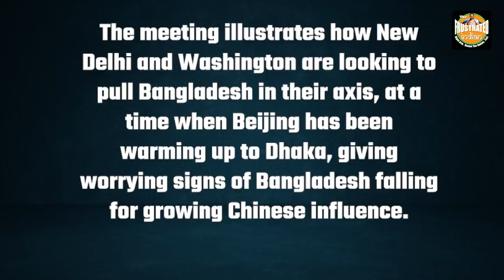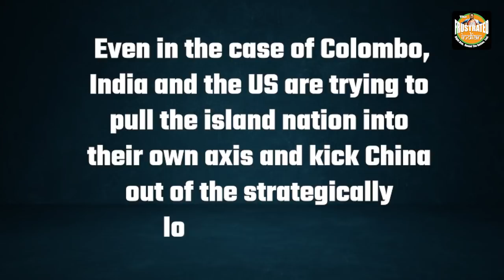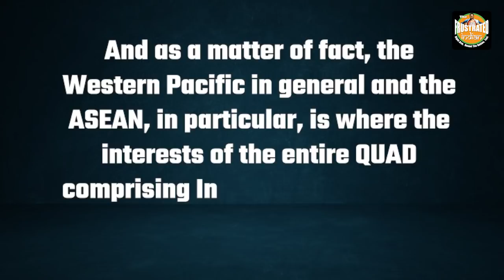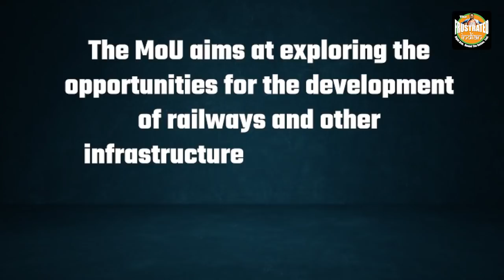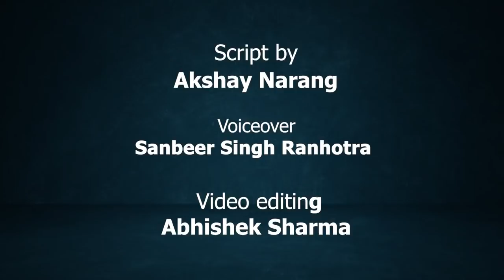How India is right at the centre of destroying China’s bases in ASEAN, South Asia and Africa